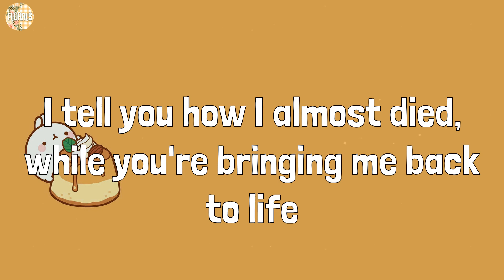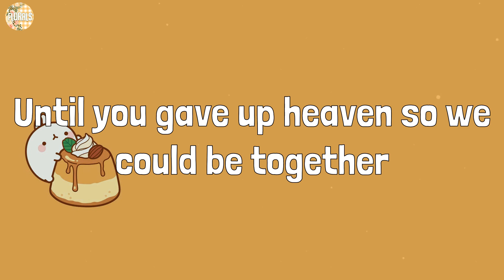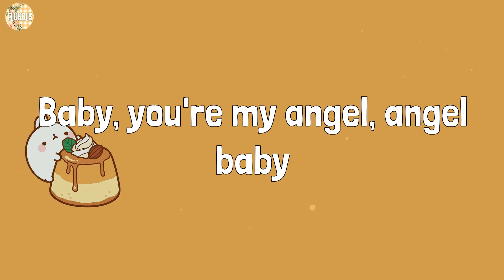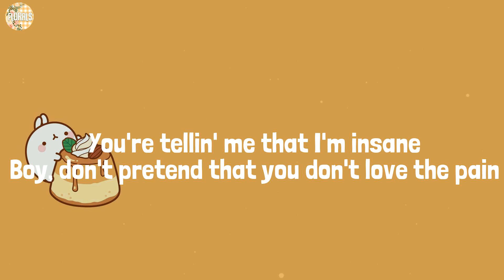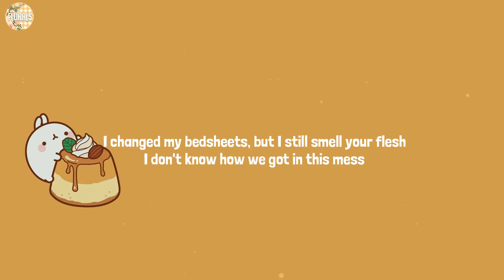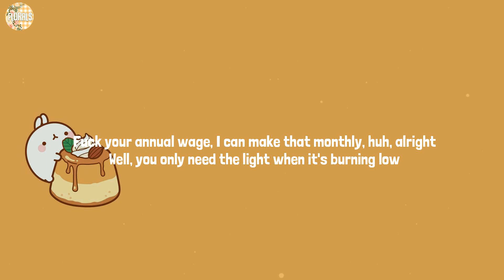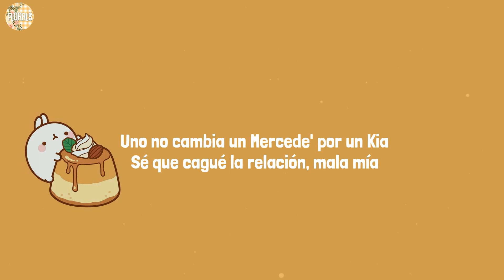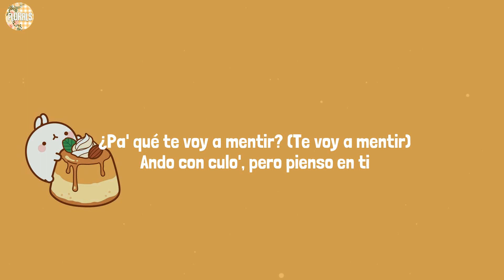Troye Sivan - Angel Baby (Lyrics) Mix| Ava Max,Central Cee,Ozuna